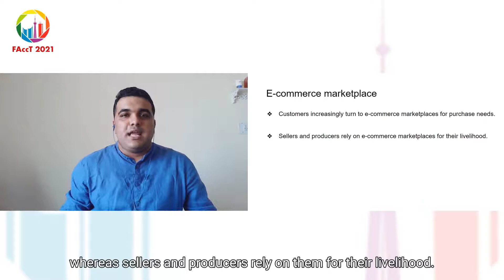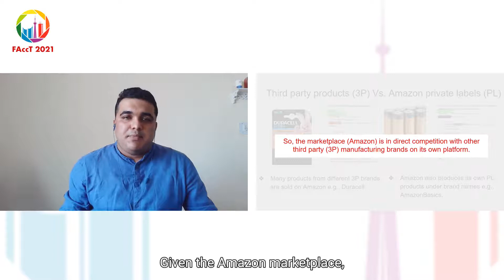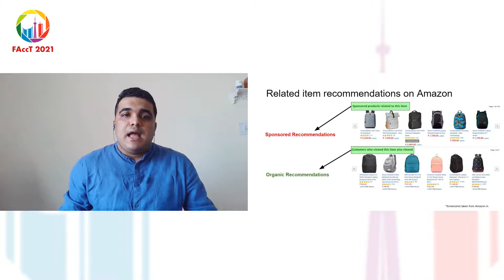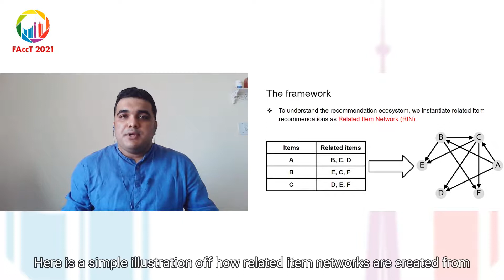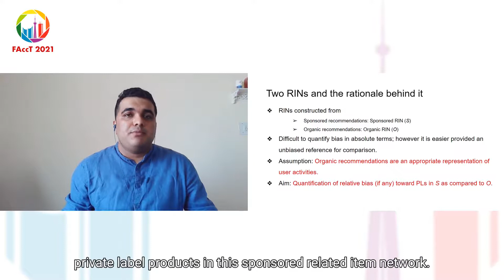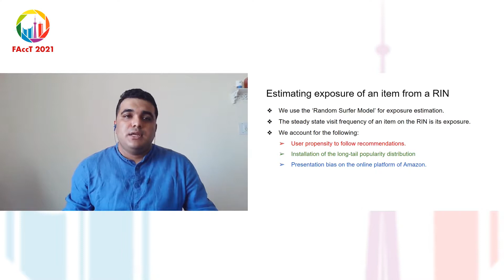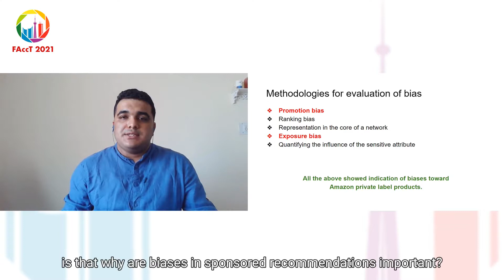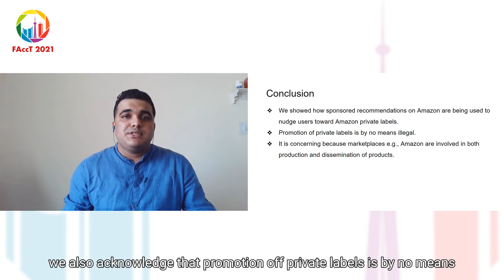When the Umpire is also a Player: Bias in Private Label Product Recommendations on E-commerce Market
When the Umpire is also a Player: Bias in Private Label Product Recommendations on E-commerce Marketplaces
A. Dash, A. Chakraborty, S. Ghosh, A. Mukherjee, K. Gummadi

Research Track- FAccT 2021, Virtual, March 4th to 10th, 2021